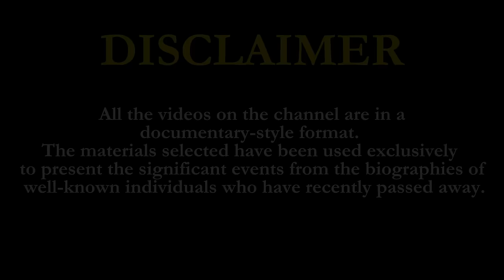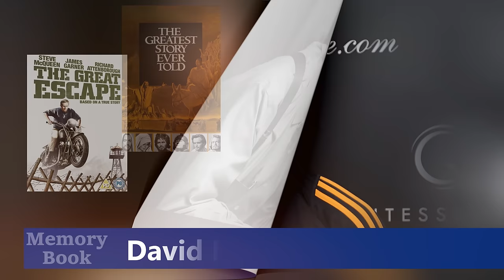30 FAMOUS BRITISH PEOPLE WHO DIED IN 2023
30 FAMOUS BRITISH PEOPLE WHO DIED IN 2023